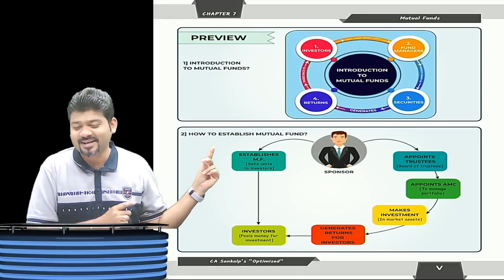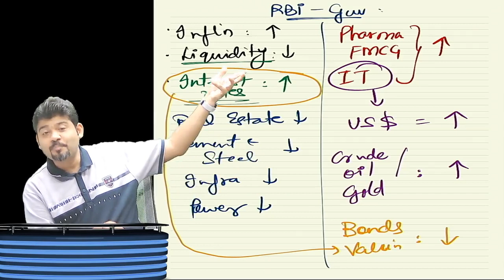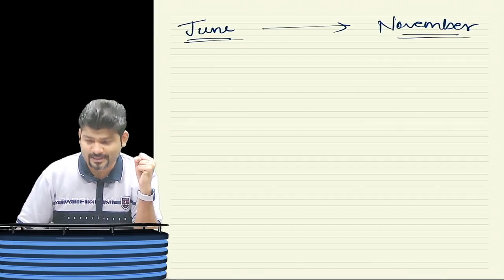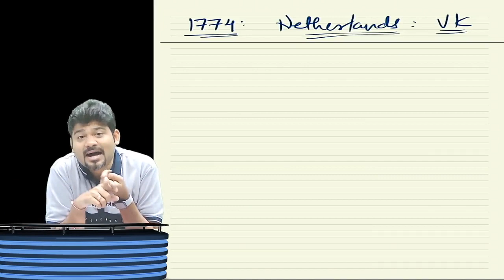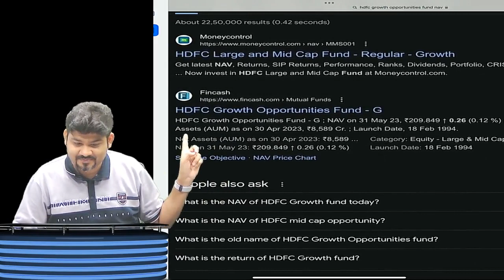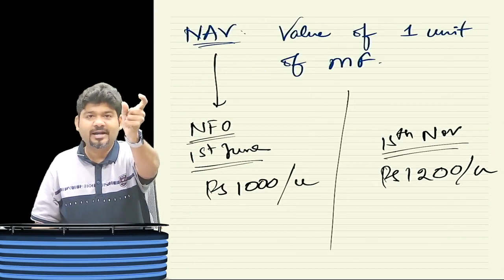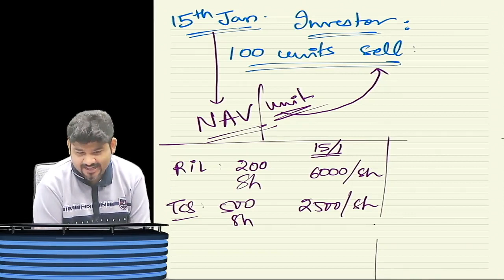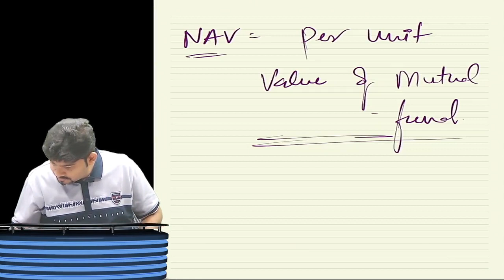CA/CMA FINAL AFM/SFM /DAY 2 PART 1 MUTUAL FUND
CA/CMA FINAL AFM/SFM DAY 2 PART 1 MUTUAL FUND BY CA SANKALP KANSTIYA